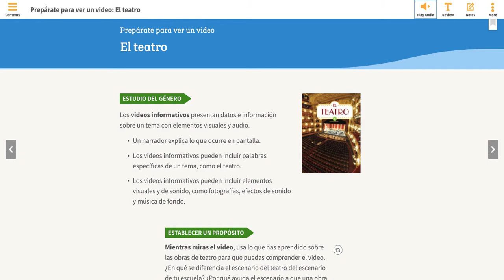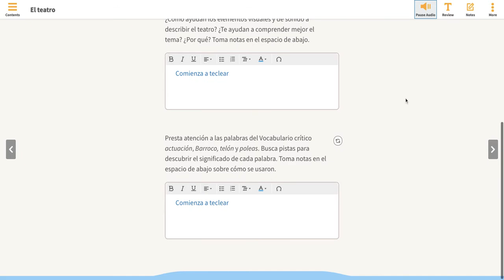Prepárate para ver un video: El teatro - HMH M4S2